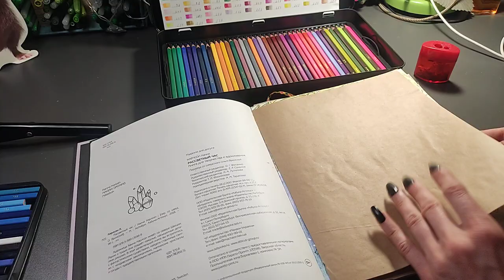Хобби-VLOG:#99/Ханна Карлсон